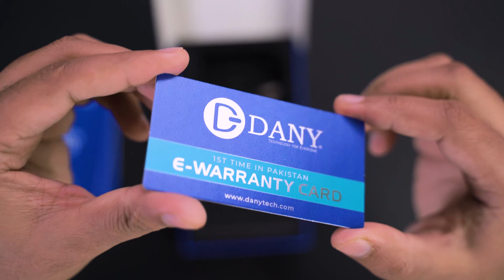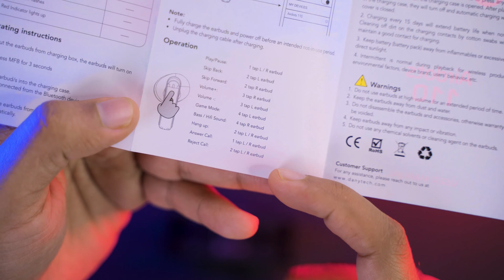Dany Airdots 110 Unboxing & First Look | Best Budget TWS 🔥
Dany has long standing history of producing high quality electronics at affordable prices, now comes Best Budget Airbuds Dany Airdots 110 with host of exciting features and just highlight the main features So Watch the full video and Don't forget to like and share the video before leaving.